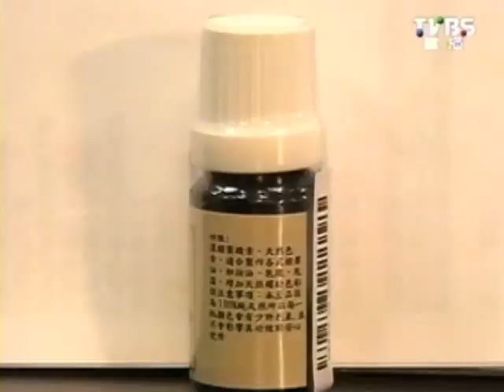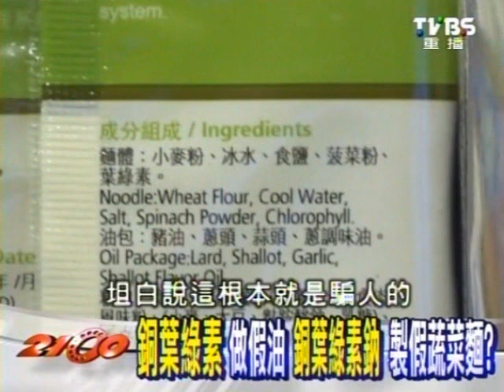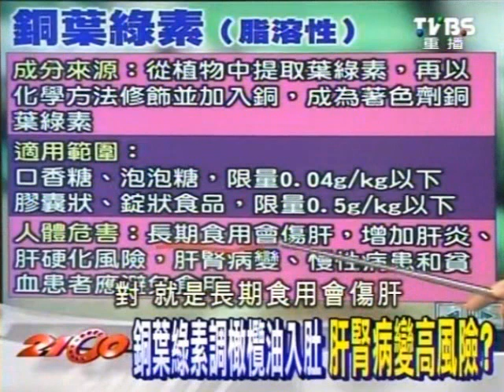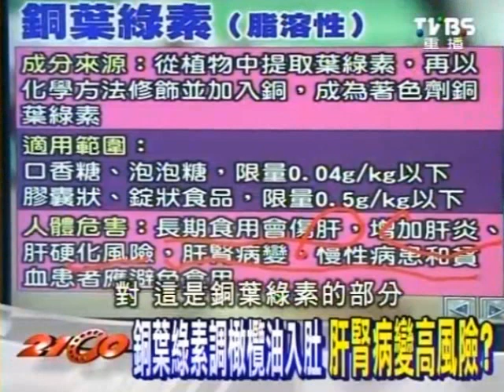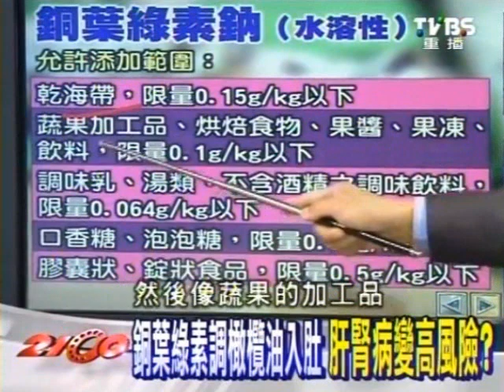2100全民開講 2013-11-07 pt.1/4